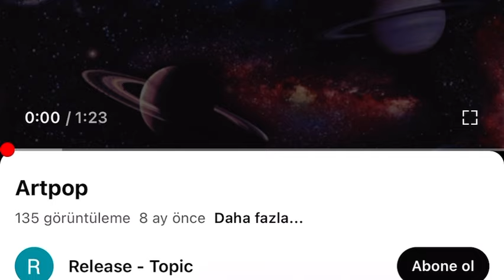Dancing Star - Виктор Стоянов и Михаела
Dancing star Епизод 1